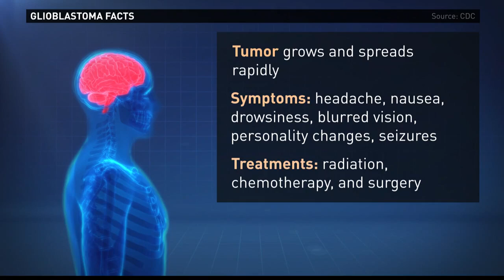Taking a closer look at Glioblastoma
13News Now anchor Regina Mobley spoke with Doctor Wylie Zhu, Chief of Neurosurgery at Sentara about glioblastoma. More